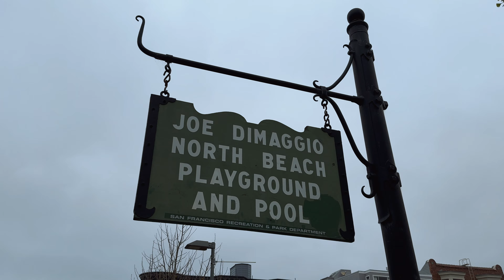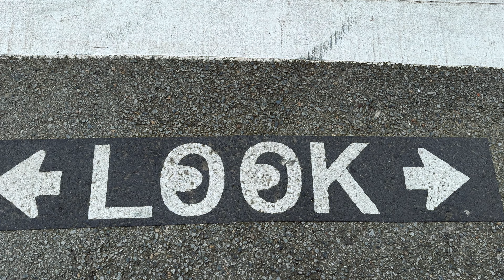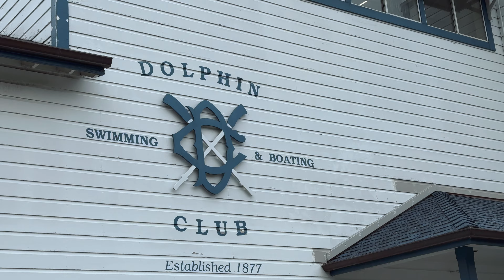Il GRANCHIO REALE A San Francisco - California Ep.2 🇺🇸